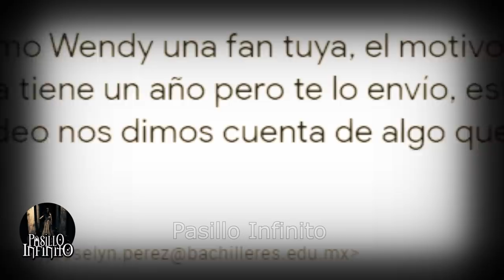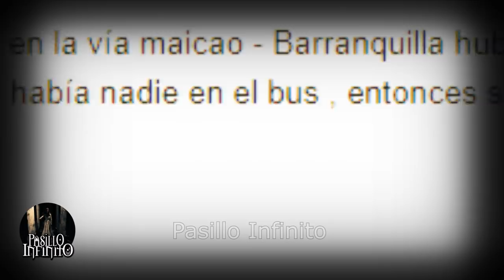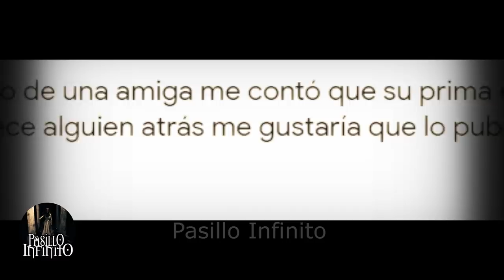Niña Fantasma Real Captada en Video y Otros Eventos Paranormales l Pasillo Infinito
Te presentamos una aterradora Niña Fantasma Real Captada en Video y Otros Eventos Paranormales que te quitaran el sueño